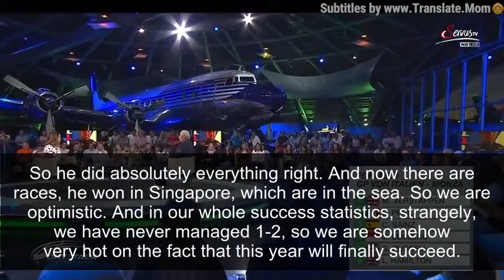Helmut Marko's RACIST comments on Sergio Perez with English caption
Welcome to our Formula 1 extravaganza!
Join us as we dive into the high-octane action on the iconic Circuit Gilles Villeneuve. Witness the fierce battles and unforgettable moments that unfolded as the world's finest drivers vied for victory.

Don't miss out on this electrifying experience! Join us as we relive the unforgettable moments of the race.